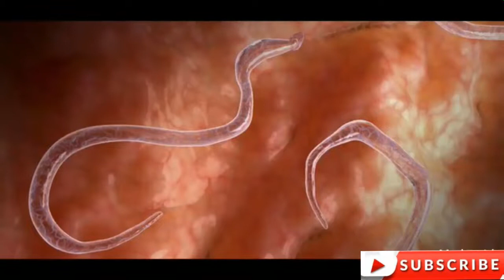Stomach worms home remedy | வயிற்றில் உள்ள பூச்சிகளை வெளியேற்ற எளிய வீட்டு மருத்துவம்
worms in stomach,
pictures of worms in humans,
intestinal worms treatment,
intestinal worms pictures,
pinworm symptoms,
intestinal worms,
medicine for stomach worms,
ayurvedic medicine for worms in stomach,Simple home remedy for intestinal worms|| வயிற்றில் உள்ள பூச்சிகளை வெளியேற்ற எளிய வீட்டு மருத்துவம்